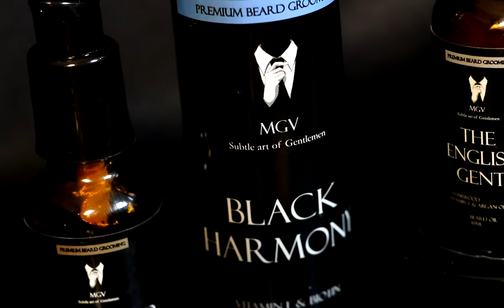Official Trailer | Mr. Gentlemen Valise | Premium Beard Grooming Range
With a plathora of products already available in the market and a failure that most of them have been, Mr. Gentlemen Valice brings to you an exclusive range of beard grooming products.

1. Wizard Box
2. Beard Care Kit (Basic)
3. Beard Oil
4. Beard Serum
5. Beard Balm
6. Beard Wash